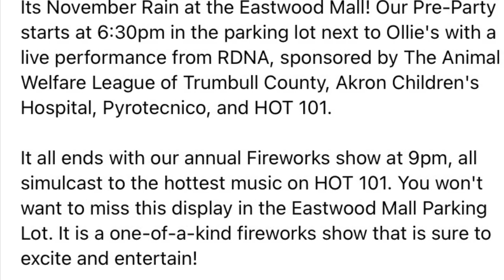NOVEMBER RAIN!! Family Fun 2023